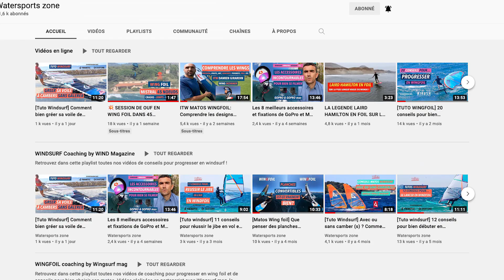Kite test report: j'ai testé la toute nouvelle barre de Kitesurf Reedin Dreamstick X !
La marque de kite Reedin de Kevin Langeree et Damien Girardin vient de sortir une nouvelle barre de kitesurf, la Dreamstick X. Regroupant la plupart des innovations du secteur, cette barre est annoncée par la marque comme une grande avancée. Erwan Jauffroy l'a testée pour vous et il nous livre son avis en vidéo.